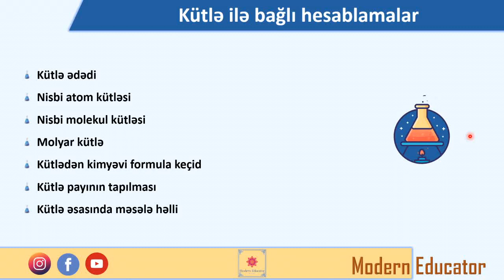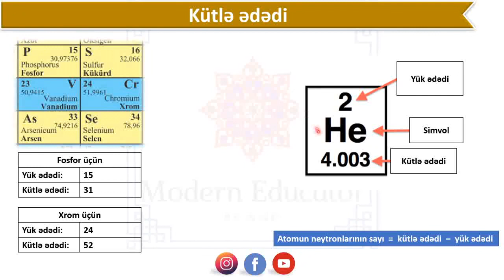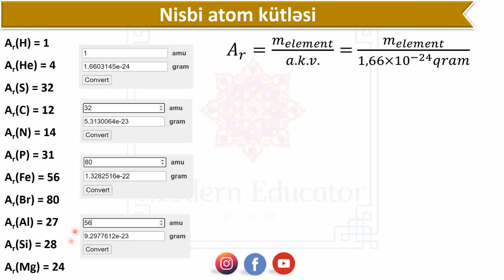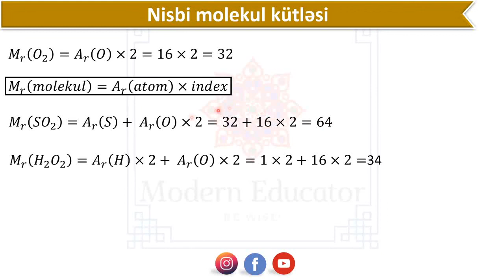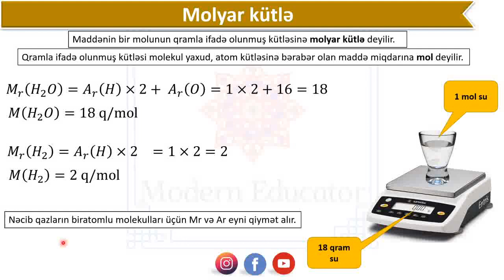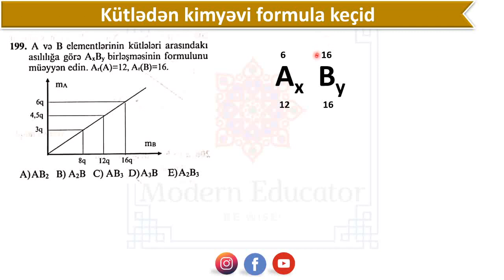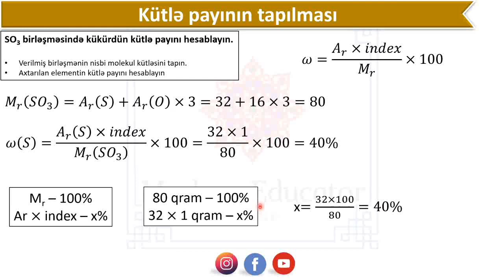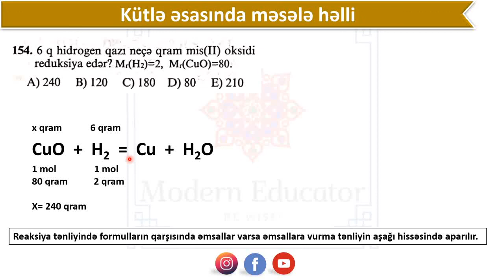DƏRS - 4 Mr və Ar Kütlə ədədi Kütlə payı Molyar kütlə Kimyəvi formulların çıxarılması